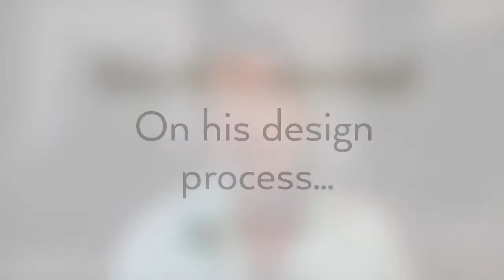David Bromstad — Full Interview + Design Tips | Barron Designs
Catch David Bromstad gushing about his recent experience with Barron Designs' faux products on HGTV's Rock the Block! Learn more about why he chose Barron Designs, and stick around to learn tips on how you can give your home a makeover straight from the man himself.

Barron Designs Inc. was established in 1972 and has been serving the home improvement industry ever since. Barron Designs is leading the industry with the most realistic faux building products in the market today. We take great pride in the quality and customer service we provide. Whether you are a builder, remodeler, or homeowner, you will find your experience a pleasurable one.
Visit Barron Designs to shop faux panels, faux wood beams, and more